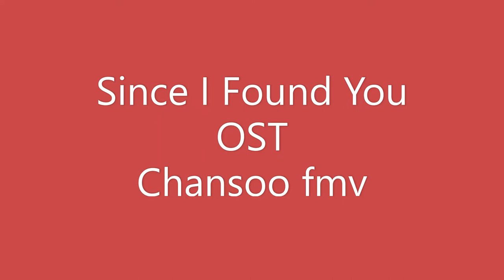Chansoo fmv-Even the Night are better (Kyla)